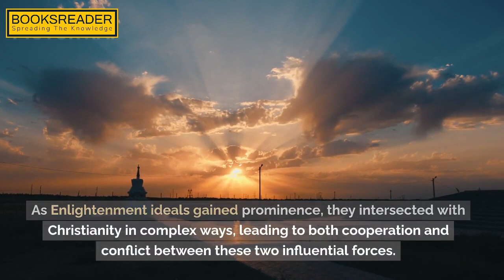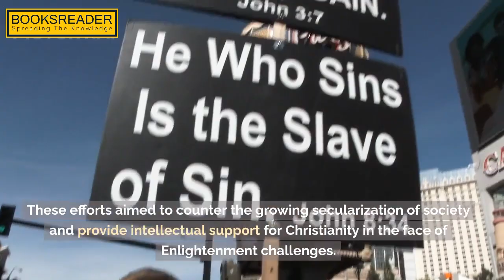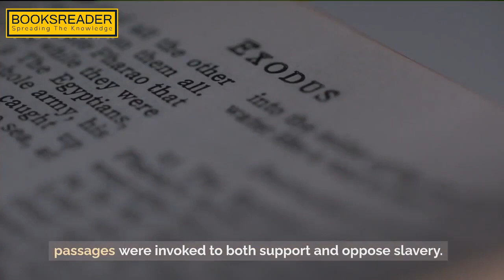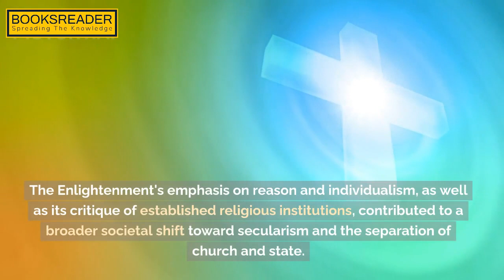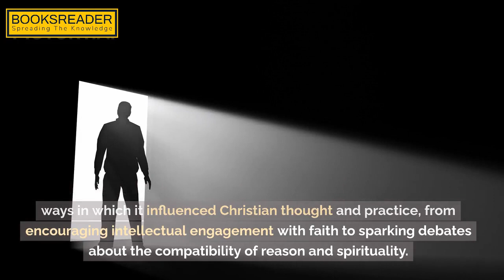Christianity and Slavery | How Christian Slaveholders Used the Bible to Justify Slavery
Welcome to our thought-provoking journey through the intricate relationship between Christianity and slavery. In this enlightening video, we delve into the historical complexities and moral implications surrounding the intersection of these two significant aspects of human history.

Throughout the centuries, Christianity has played a pivotal role in shaping societies, ideologies, and even ethical frameworks. However, it's essential to acknowledge that the religion's history is not without its darker chapters, such as its entanglement with the institution of slavery.

Join us as we navigate through the historical context, exploring how Christianity was both used to justify and oppose slavery. We'll examine influential figures, theological debates, and pivotal moments that have left a lasting impact on our understanding of these interconnected narratives.

As we dissect the nuances of Christianity's role in slavery, we'll address important questions:

How did various interpretations of religious texts influence views on enslavement?
What were the contrasting arguments made by proponents and opponents of slavery within Christian circles?
How did the abolitionist movement gain strength within religious communities?
What moral lessons can we draw from this complex history, and how can they guide us in confronting contemporary issues?
This video aims to foster a respectful and open dialogue, acknowledging the past while encouraging critical thinking and introspection. Join us in examining history through a critical lens and reflecting on the lessons we can learn as we move forward.

Thank you for joining us on this enlightening journey.

Christianity and slavery
History of Christianity and slavery
Religious influence on slavery
Abolitionist movement and Christianity
Moral reflections on slavery
Historical complexities of Christianity and slavery
Religious debates on enslavement
Christian ethics and slavery
Slavery in the context of religion
Social justice and Christianity
Lessons from history for contemporary issues
Understanding cultural narratives of slavery
Ethical dilemmas in historical context
Impact of Christianity on abolition
Theological perspectives on enslavement
Faith-based reflections on slavery
Religion and social change
History's role in shaping ethical views

Christianity and Slavery
A Harvard exhibit on Christianity and slavery
What role did the church play in slavery?
Which Bible verse talks about slavery?
What does the church think about slavery?
What does the Bible say about slavery and freedom?
How did Christianity help enslaved people resist?
What is the Catholic Church doing about slavery?
Where in the Bible does it say we are slaves to sin?
How did slavery start?
Is human trafficking in the Bible?
Did the church ever support slavery?
What sin is slavery?
What religion abolished slavery?
When did slavery start?
Is polygamy forbidden in the Bible?
Does the Bible say to sell your daughter?
What religion were most abolitionists?
What did Africans believe in before Christianity?
Which best describes the influence of Christianity on enslaved?
What is the 7th Commandment Catholic?
Who started Catholic Church in the world?
What Catholic organization is against modern slavery?

Christian views on slavery

How Christian Slaveholders Used the Bible to Justify Slavery

The Bible was used to justify slavery
Why Did So Many Christians Support Slavery?
Why Did African Slaves Adopt the Bible?
How Antebellum Christians Justified Slavery
Slavery and the rise of Christianity
The Relationship between Christianity and Slavery
Christian Slavery, Colonialism, and Violence
What role did the Catholic Church play in New France?
How was the Second Great Awakening important to slaves religious beliefs?
How did slaves try to maintain a sense of community?
Why is Catholicism the most popular religion in France?
What religion did the French bring to Canada?
What happened to the Catholic Church and religion in France?
Who was the main cause of slavery?
Who abolished slavery?
What are the three main causes of slavery?